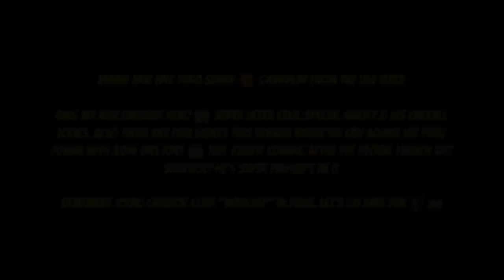Maxed SUNNY "the Monkey King" FRAG Pro Shooter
My Creator Code in FRAG Pro Shooter - NONSTOP

Follow FRAG Pro Shooter!